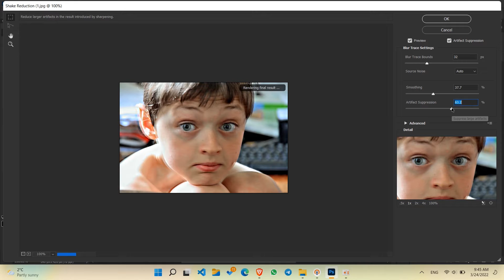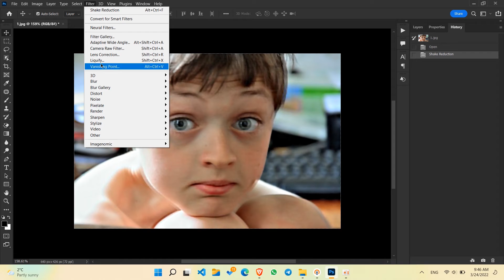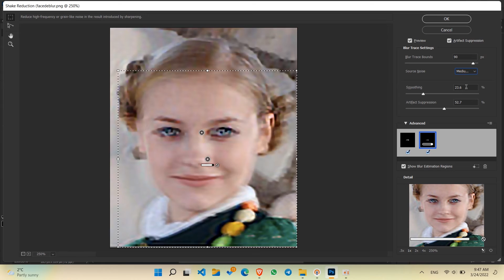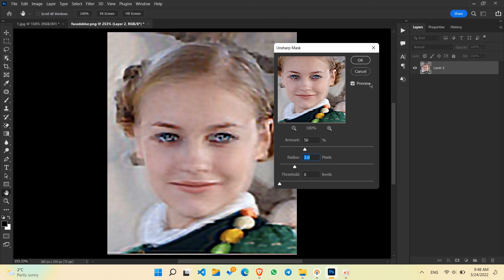HOW TO ELIMINATE IMAGES SHAKE - FIX MOTION BLUR | Photoshop Technique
The Camera Shake Reduction command is a special filter in Adobe Photoshop's Filter gallery that can reduce the blurriness in any image. Blurred images can be caused by slow shutter speeds, long focal lengths, or unsteady hands. In this video i learn how to reduce shake.

▧ Related Search ▧

photoshop
photoshop tutorial